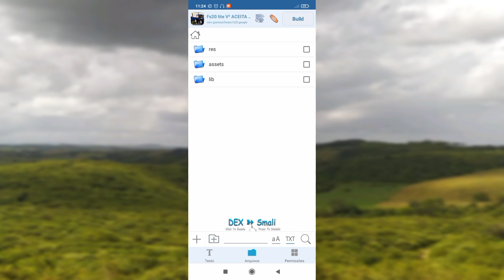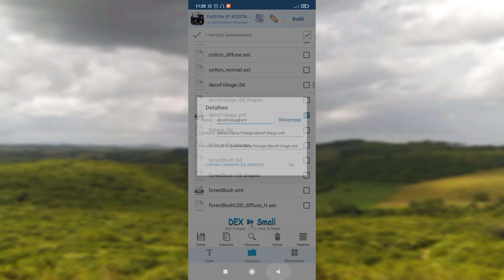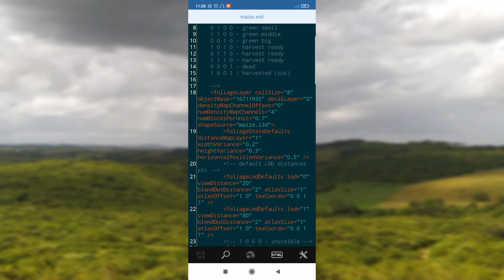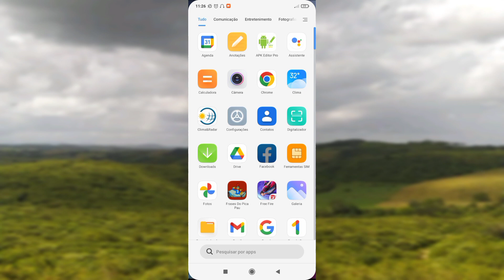como remover totalmente a grama e os arbustos e deixar seu jogo leve, FS 20 🚜